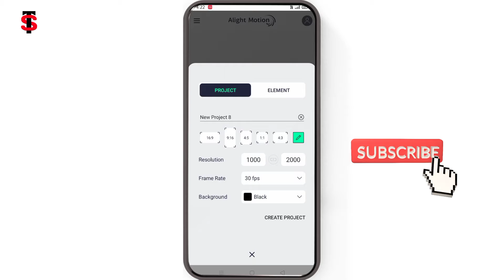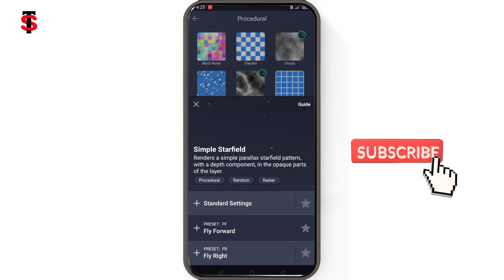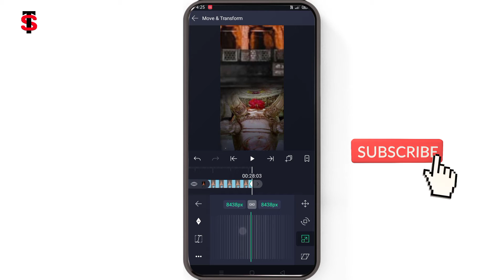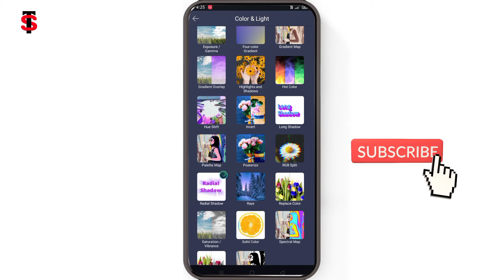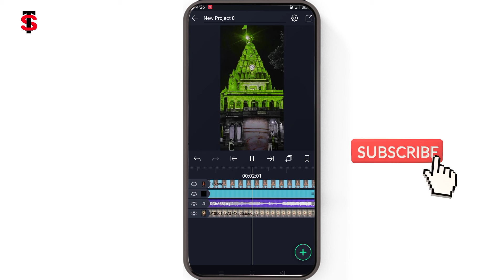How to make Ujjain Mahakal 3D status video | Status video kese banaya | Technical Sonti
all tutorial